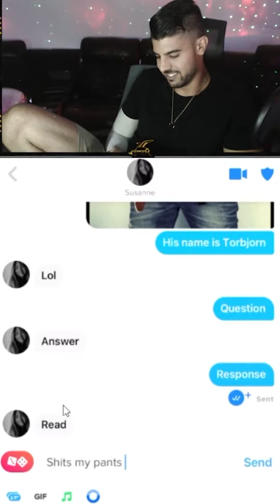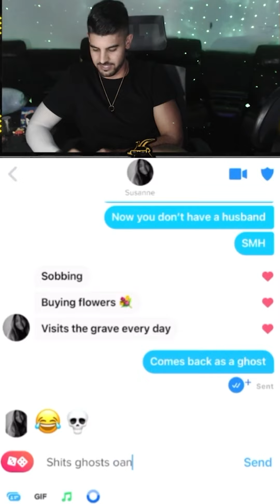How to get any girls number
Twitch.tv/thecheekygoat

Mwah